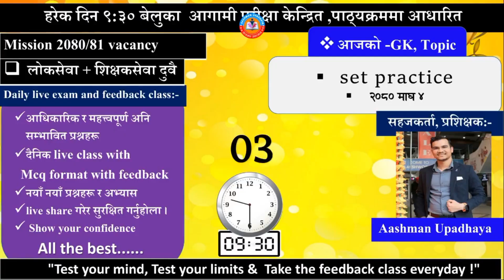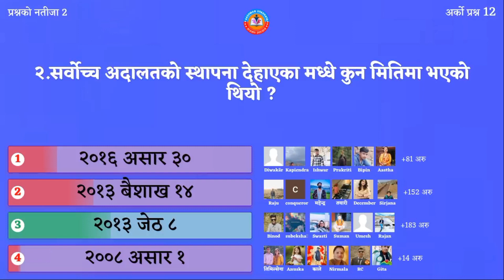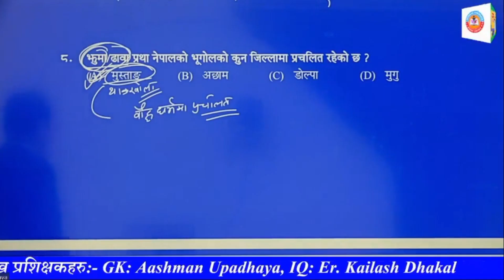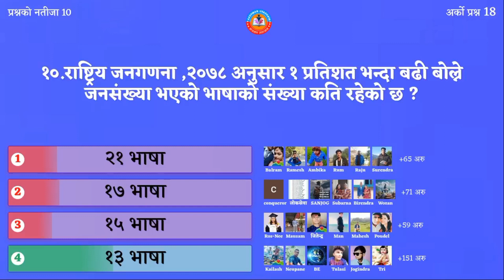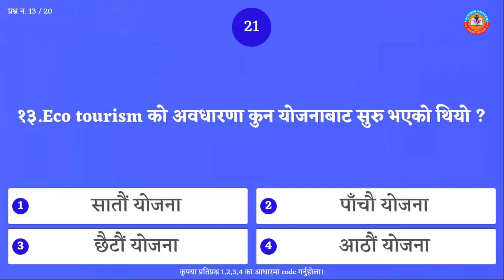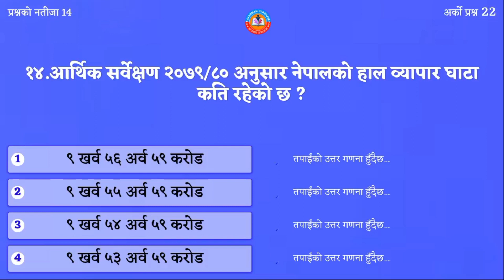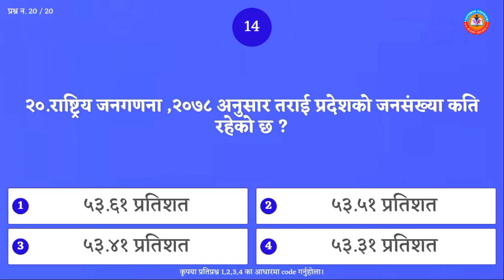लोकसेवा तयारीका लागि दैनिक gK कक्षा DAILY GK NEPALI CLASS by Aashman Upadhaya FOR TSC +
लोकसेवा तयारीका लागि दैनिक gK कक्षा DAILY GK NEPALI CLASS by Aashman Upadhaya FOR TSC + PSC Student

CLASS:PSC + TSC NEPAL
TEACHER:Aasman Upadhaya
©All Credit:Aasman Upadhaya

ANY BUSINESS REQUIRED
*Social Media Handle
📳Susma Lama
*Managed By;
🔸Dipesh Thing

Dipsu is an educational YouTube Channel that solves various questions related to Public Service Commission. It concerns with different level examination and related curriculum of PSC. Our channel deals with various levels of public service such as Kharidar, Nayab Subba, Section Officer etc. and their courses, questions and solutions. Materials targeted at students who are preparing for Public Service Commission will be everyday.
🔴WE UPLOAD CONTENTS
➡️Loksewa Materials(लोकसेवा सामाग्री)
➡️Loksewa Exam Prepare(लोकसेवा परिक्षा तयारी)
➡️Geneneral Knowledges(सामान्यज्ञान)
➡️Loksewa Notice(लोकसेवा सुचाना)
➡️Educational Songs&Videos
➡️Current Affairs(समसामयिक घट्ना)
➡️TSC Materials
➡️Solution All Model Questions Sets
➡️News
➡️Story and Poem
➡️Motivational Speech
Hagtags:
@Copyright DipSu
Using our content on other chanals and social sites without prior permission will be stictly prohibited.
________________THANK_YOU__________________#loksewa